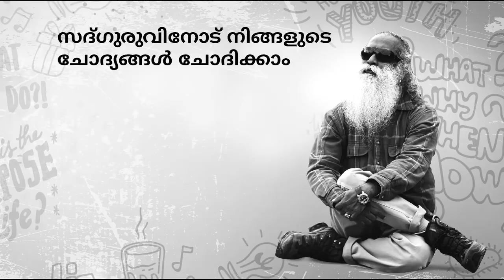ചെറുപ്പക്കാര്‍ സ്വന്തം സംരംഭങ്ങള്‍ തുടങ്ങണോ? | Sadhguru Malayalam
ഐ.ഐ.എം. ബാംഗ്ലൂരിലെ വിദ്യാര്‍ഥികള്‍ക്ക് രാജ്യത്തെ ഏറ്റവും മികച്ച വിദ്യാഭ്യാസമാണ് ലഭിക്കുന്നത്. എന്നാല്‍ അവര്‍ റിസ്ക്‌ എടുത്ത് സ്വന്തം സംരംഭങ്ങള്‍ തുടങ്ങാന്‍ വിമുഖത കാണിച്ചാല്‍, ആരാണ് ഈ രാജ്യത്ത് തൊഴിലവസരങ്ങള്‍ സൃഷ്ടിക്കുക. സദ്ഗുരു ഉത്തരം പറയുന്നു.